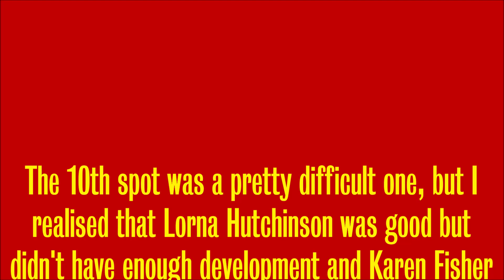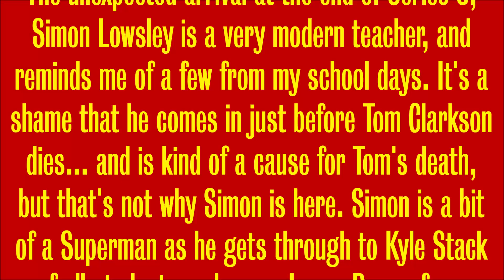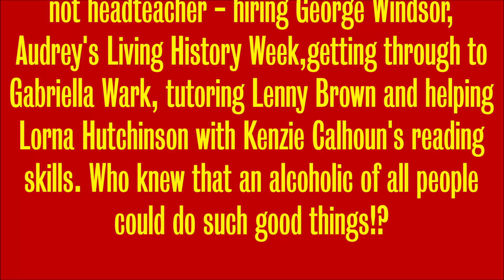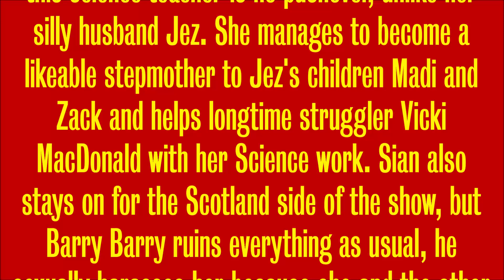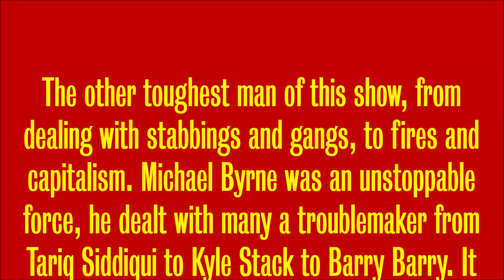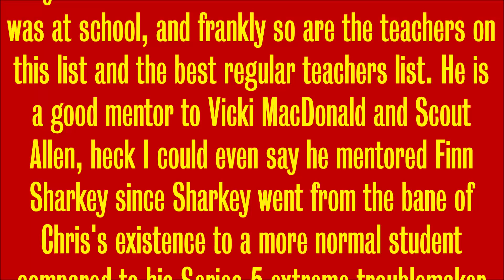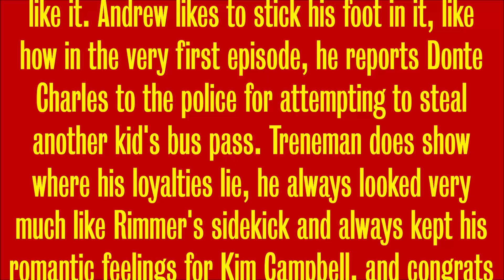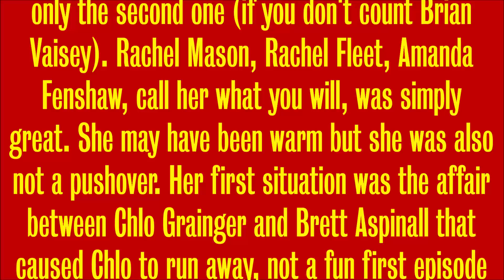Top 10 Best Waterloo Road Headteachers and Deputy Headteachers